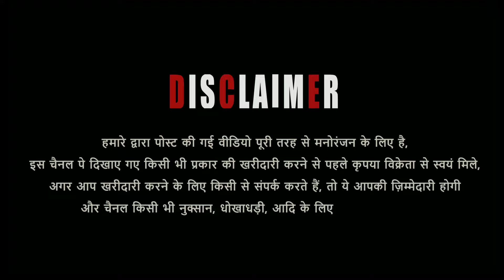Quality Kota Goat At Bhaiya Goat's